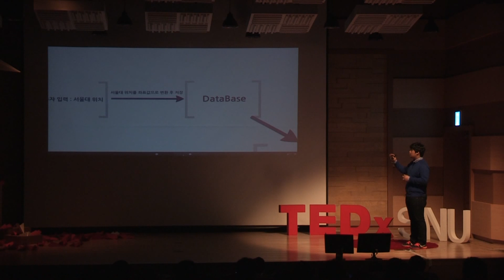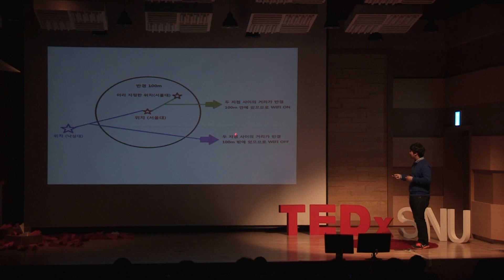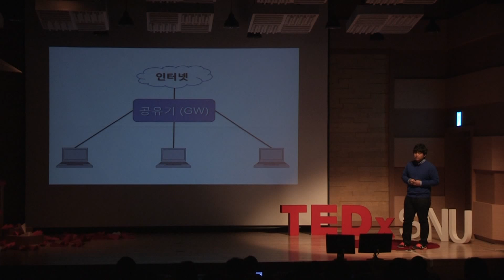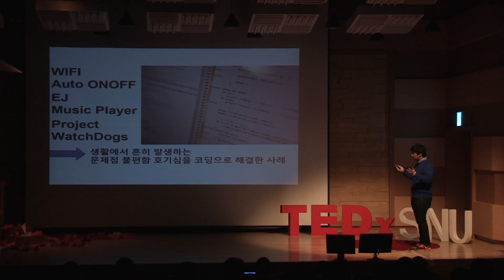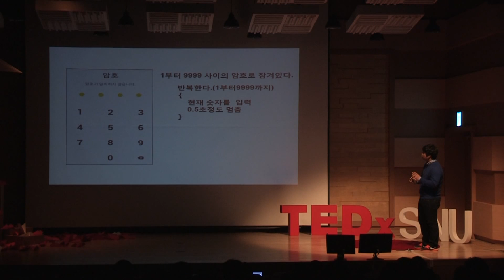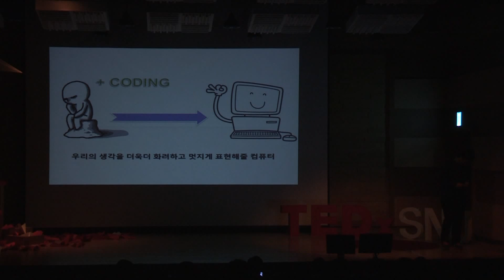Adding coding to thinking: Myoung Eui Jung at TEDxSNU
Myoung Eui Jung is an indi-programmer who fell in love with a computer. He finds pleasure in programming and developing applications. In his schooldays, he was busy studying 'coding' that he did not have extra time for other studies. He suggests 'coding' as one of the tools for reducing discomforts found in our daily lives and satisfying curiosity. Here is his persuasive story that anyone, even amateurs can do 'coding'.